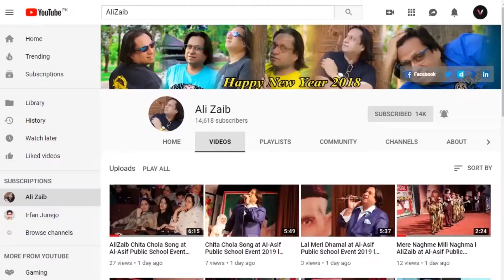Talu-E-Sehar Dhamal l AliZaib Rabi-ul-Awal 2019